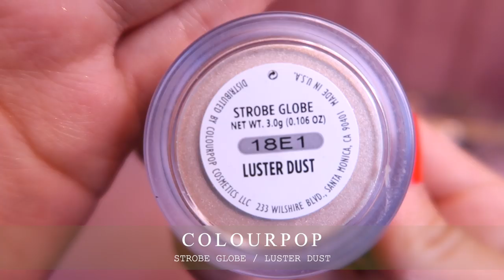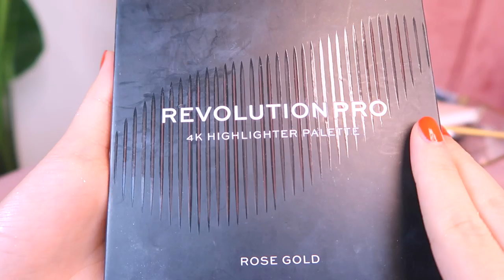最強ハイライトはどれだー！【徹底比較】LIFE OF MIYU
動画めっちゃ長くなっちゃった😭
みんなの好きなハイライト教えてー！💗
頭にゴミが付いてるのは気にしないでね😅笑

Fenty Beauty

WET N WILD

Too cool for school

TONY MOLY